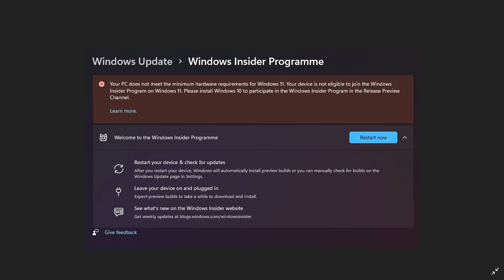(Update) Microsoft could be forcing unsupported Windows 11 insiders back to Windows 10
Unsupported hardware will still get cumulative updates but will not get new builds before insiders will have to downgrade to Windows 10. Previous video: